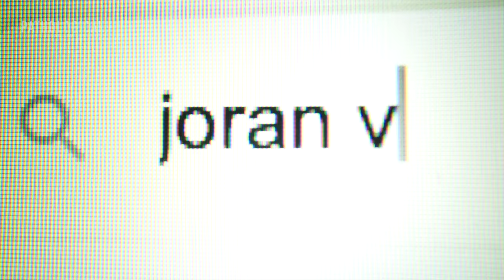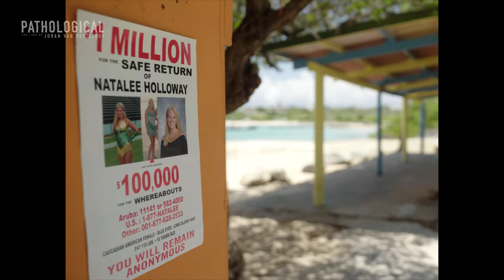Pathological: The Lies of Joran van der Sloot | Official Trailer | Peacock Original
Pathological: The Lies of Joran van der Sloot is streaming February 27th on Peacock

Synopsis: Through rare interviews with victims’ family members, eyewitnesses and experts on the criminal mind, this documentary reveals new insights into how Joran van der Sloot’s lifelong pattern of violence and pathological lying leads to the deaths of two young women. Few killers have ever murdered again after they became famous for another killing, but on the fifth anniversary of Natalee Holloway’s disappearance, Joran murders 21-year-old Stephany Flores in Peru. Hauntingly, his trip there is financed by money he extorted from Natalee Holloway’s mother, Beth, after falsely promising to reveal where Natalee’s body was for a price. In 2023 — 18 years after Natalee’s disappearance — Beth Holloway finally gets her day in court with Joran, who admits for the first time that he murdered her daughter. His admission brings some long-sought comfort to Natalee’s family, but Joran’s history of deceit and manipulation leads some to question the details in his latest story.